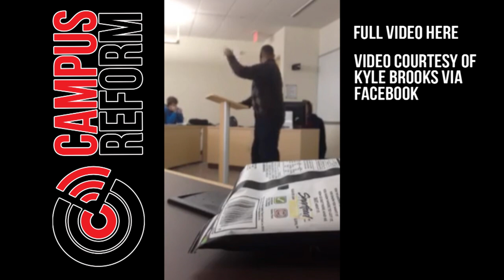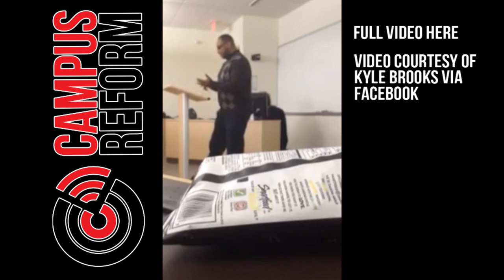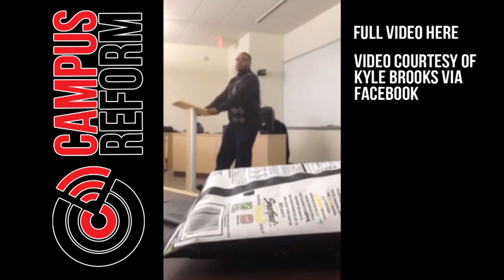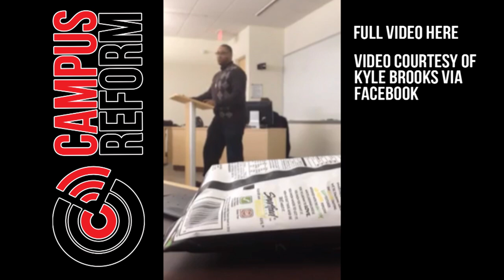Univ. of Wisconsin - Whitewater lecturer attacks Scott Walker in anti-GOP rant